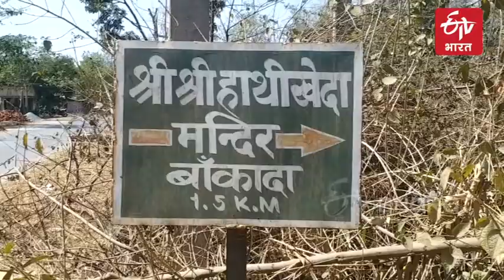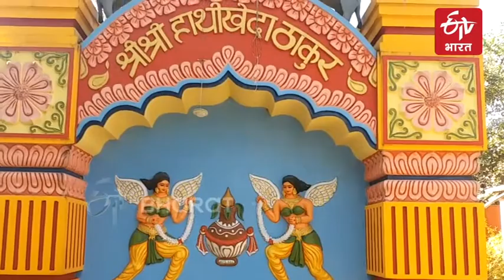हाथी खेड़ा. एक मंदिर ऐसा भी | Hathi Kheda Thakur Temple ETV Bharat Bihar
मंदिर का नाम सुनकर मन में आस्था की ज्योत जल उठती है.आपने हनुमान, शिव, शक्ति और न जाने कितने देवी-देवताओं के अजब-अनूठे मंदिरों के बारे में सुना होगा. लेकिन हम आपको एक ऐसे मंदिर के बारे में बताएंगे, जहां किसी देवी देवता की पूजा नहीं होती. जी हां लेकिन चौंकिए नहीं जनाब,ये मंदिर प्राकृतिक सुंदरता से भरपूर झारखंड के पूर्वी सिंहभूम जिले से करीब पचास किलोमीटर दूर बोड़ाम प्रखंड में है, जिसका नाम है हाथी खेड़ा ठाकुर मंदिर.